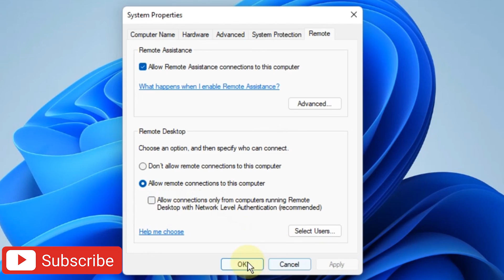How To Enable Network Level Authentication In Windows 11/10 [Tutorial]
Windows’ remote access technology is quite incredible. It allows you to easily troubleshoot issues, download files, or configure some settings on your remote PC.

However, it’s frustrating when you encounter issues while trying to connect to a remote PC. Just when you’re about to get connected, you see an error message that reads “The Remote Computer Requires Network Level Authentication (NLA)”.

Lucky for you, we’ve got all the solutions that’ll help you resolve this issue. So, let’s dive in and fix your remote connection problems.

Issues addressed in this tutorial:
network level authentication remote desktop error
network level authentication windows 10
network level authentication enabled
network level authentication but your windows domain controller
configure network level authentication for remote desktop services connections

This tutorial will apply for computers, laptops, desktops, and tablets running the Windows 10 and Windows 11 operating systems (Home, Professional, Enterprise, Education) from all supported hardware manufactures, like Dell, HP, Acer, Asus, Toshiba, Lenovo, Huawei and Samsung.